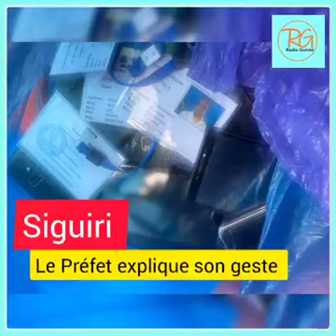Le prefet de Siguiri s’explique après son geste concernant le candidat au BAC